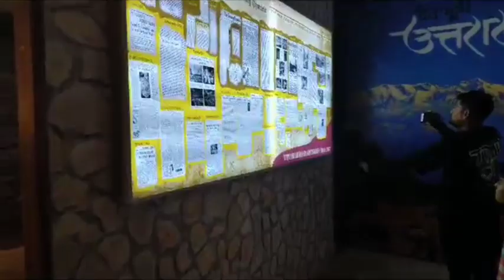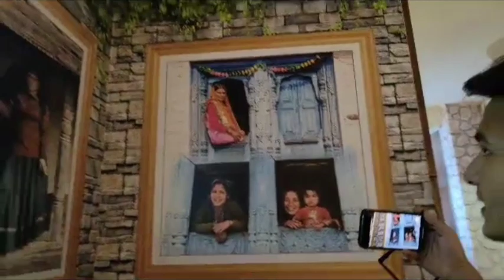लच्छी वाले का ईनजऔयए करते हुए आप सभी जरुर देखे‌ विडियो ओर आप सभी को भी बहुत मज़ा आयेगा बच्चों के लिए